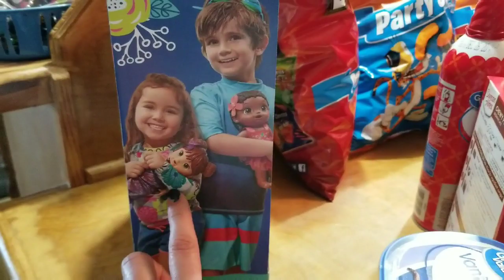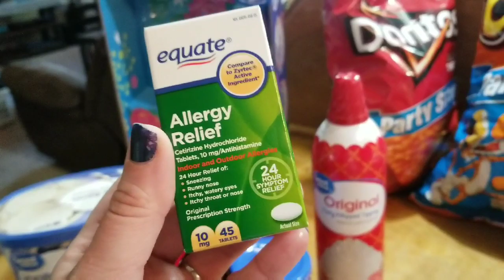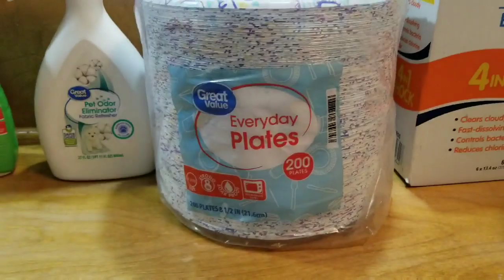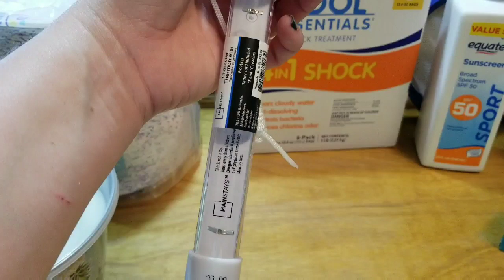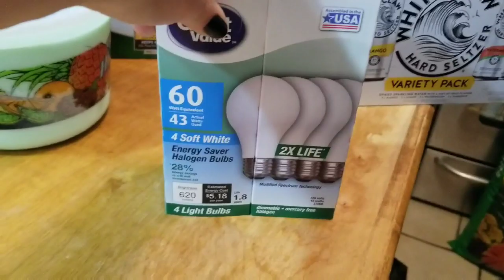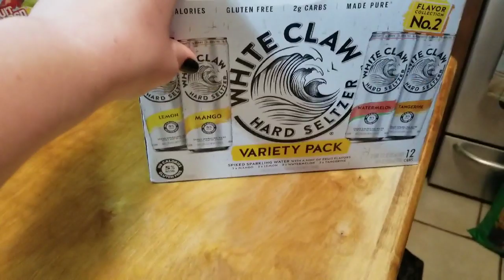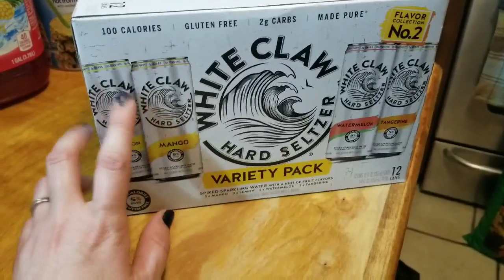WEEKEND GROCERY HAUL